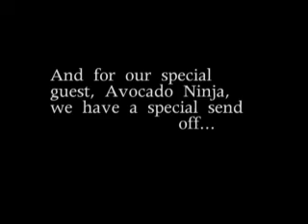North East Soul Club October Meet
Having a good time in good old Delaware.